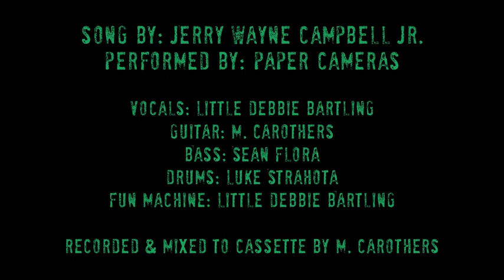"A Tribute to Machines" (Millionaire Magicians cover) by Paper Cameras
Performed by Paper Cameras
Vocals: Little Debbie Bartling
Guitars: M. Carothers
Bass: Sean Flora
Drums: Luke Strahota
Fun Machine: Little Debbie Bartling

Recorded & Mixed to Cassette by M. Carothers

A Tribute to Machines (J. Campbell)

I can see summer
in the rear view mirror but
It's fading fast as flowers
outside your house at night
It compliments your heart
Halloween has come and gone
without the change of colors
it's all just cold and wet
forever seems to last so long

she wrote
and that's how

it goes
your flag doesn't shine so bright
since you've been accused of murder
the mud has tracked across
the brand new kitchen floor
there's no where for you to turn
better shut your shutters
New Year has come and gone
without the benefit of snow

she wrote
and that's how

it goes
when you're in the dead hearts club
the days just last so long
so long, get me out of here
alone, pull me out of here